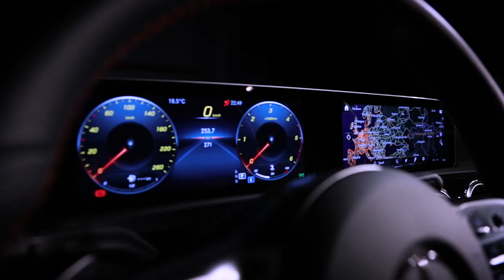Nuova Classe A - tecnologia e sportività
Mercedes-Benz Nuova Classe A - tecnologia e sportività

Location: Irpinia
Girato con Canon 5DSR - DJI Phantom 4

Dag Auto
Concessionaria ufficiale Mercedes-Benz per Avellino e provincia.
via I Maggio 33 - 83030 Manocalzati (Av)
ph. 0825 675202